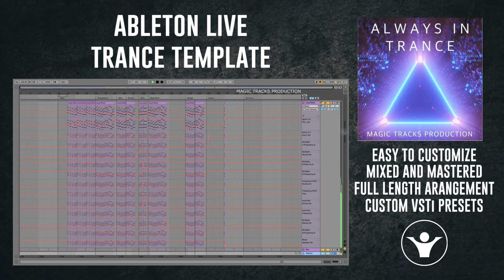Ableton Live Trance Template - Always in Trance by Magic Tracks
Ableton Live Trance Template

Product Specs
MAIN PROJECT: 1
NUMBER OF CHANNELS (send channels included): 39
RS SPIRE PRESETS: 12
MASTERING PROJECT: 1
FILE SIZE : 133,5 Mb